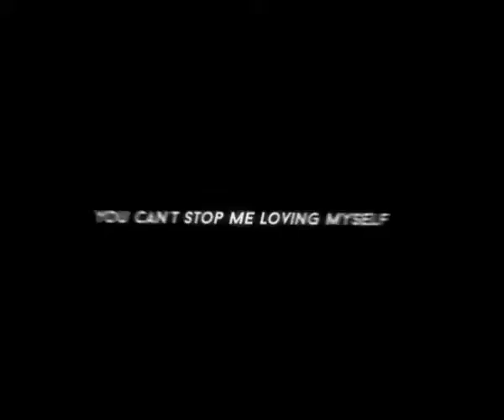Bts - idol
Cc insta